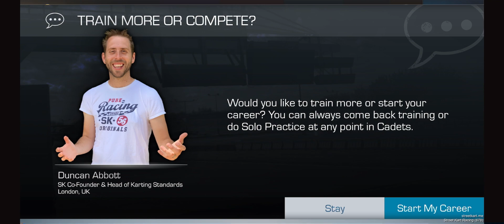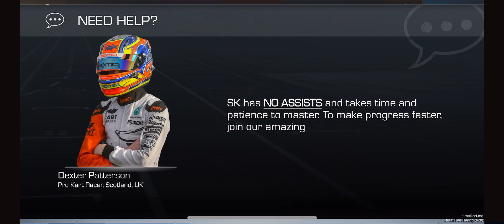Street Kart #1-Gameplay Walkthrough Part 1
The best kart racing mobile sim ever made. The most competitive racing game on iOS. Strategy & Skill. Close racing in week-long championships. Great ratings and reviews.

Race an inch from the track at speeds up to 80 mph. 4 Tiers of Weekly Championships. No. 1 paid multiplayer racing game over 100 countries! (App Annie). Best of 2020/21! The road to f1 / nascar / indycar / all starts in a kart.

"You’ll never find another game like it. So competitive... It’s more than just a game."

Marijn Kremers, FIA-CIK World and European Kart Champion (KZ)

“I stopped real racing 3 as soon as I found this game.”

Mika Francis. App Store Review.

"If you like racing games such as Assoluto Racing or G you'll love this."

Similar karts, similar engines. Always close, fast, competitive.

This is Street Kart Racing.

If you need something new, original and ultra competitive, a real racing game, SK is it. (Nothing like Formula 1 !)

⁃ The No.1 go kart game that will entertain you for years

- Awesome physics. A real sim racer.

⁃ Challenging, fun, rewarding

⁃ No Assists. No Excuses. Real racing tiers up to 80 mph.

⁃ Tested for authenticity by hundreds of go kart - rally - car racing drivers including world champions.

- YOUR GOAL -

Karting: the road to F1, nascar, indycar starts in Cadet Karts

⁃ Race Real People, Real Tracks, Similar Kit.

⁃ Beat EVERYONE to become world go karting champion

⁃ Single & multiplayer competition

- JOIN THE SK KARTING COMMUNITY -

Sure we’re on the grid to win, and race hard in grand prix. In the pits we all help each other out.

⁃ Tips, tricks, advice.

⁃ A community of 18,000+

⁃ Create rivalries, join the banter, and always have someone to race. And they're all pretty awesome.

Chat SK, Indycar, Nascar, F1 games, f1 Clash, Assoluto racing, go cart etc.

Even F1 racing drivers play SK. The no.1 go kart game on iOS.

Facebook Connect

With one touch all your friends are found, rivals formed and you're in a league with them. Switch on push notifications.

-GP GO KARTING STRATEGY -

- WEATHER: If it is raining at the track in real life it is raining in the game. We simulate everything. Rain, drizzle, hot and cold temperatures affect tire choice and grip. Air pressure affects the power delivered by the engine, speed and your lap time. More thought than your average racing game.

- CHOICE: Like F1, Nascar or Indycar a range of tire compounds from different brands.

- UPGRADES: Make complex choices: exhaust, seats, brakes, fuel, engines, tyre pressures and setup: Making you fast, slow, grip, drift.

KEY FEATURES

We’re the no.1 go kart game. Here’s why:

- Street Kart Racing is about epic grand prix rivalries against real people.

- Close: Closely matched go karts from real brands - none of this massive upgrade, automatic win! We race in tenths!

- Compete against pro racing drivers! Yes, they play Street Kart Racing.

- Real Tracks: PFI, Adria, Wackersdorf, Mariembourg, Las Vegas Todd Road, and many more. No F1 tracks here.

Like Assoluto Racing - practice in solo mode with Rosberg Racing Academy. Improve your set ups and racing skills with real racing lines in our solo racing simulator. This is a proper driving game. Test out different physics setups.

- SOCIAL -

RACE PASS SUBSCRIPTION - SUPPORT THE DEVS

By joining as an SK Race Pass Member, you are agreeing to an auto-renewing monthly subscription plan (unless auto-renew is turned off) that will automatically be charged every month through your iTunes account for $4.99 within 24 hours prior to the end of the current subscription period. You will be charged $4.99 for the first month immediately after your purchase is confirmed. To manage this subscription, or turn auto-renewal off, go to Account Settings after purchase.

About Us

We’re a small team but we don't believe that should mean average.